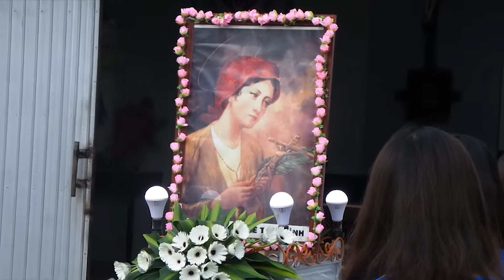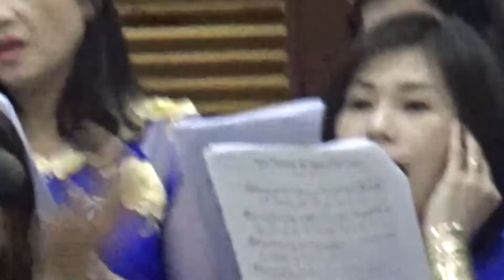Lễ Thánh Anê Lê Thị Thành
Giáo họ Giuse
Lễ bổn mạng Hội Các Bà mẹ
12/07/2018